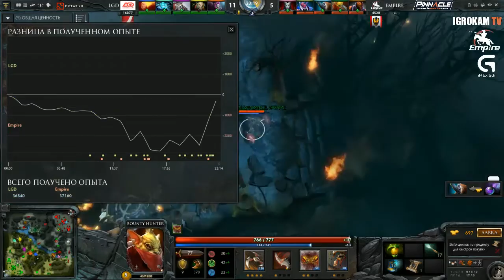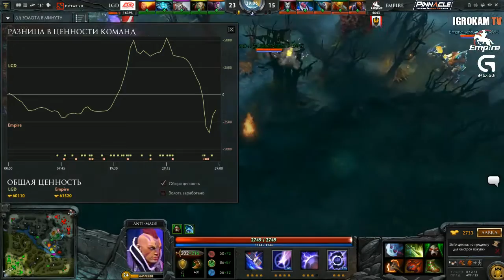Empire vs LGD Game 2 TI5 WB